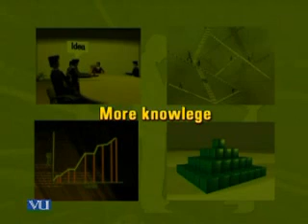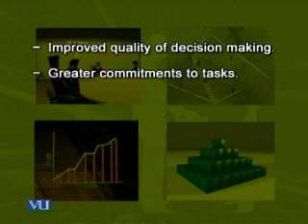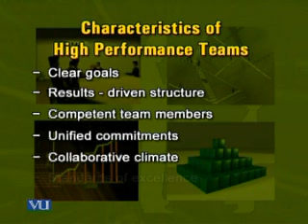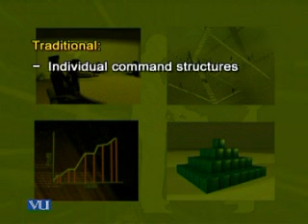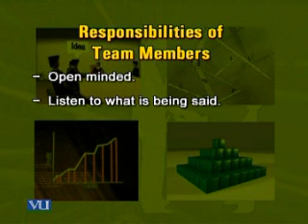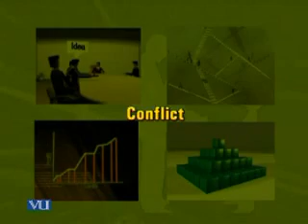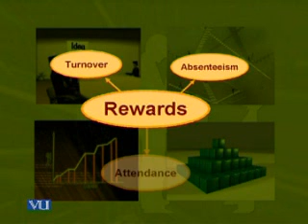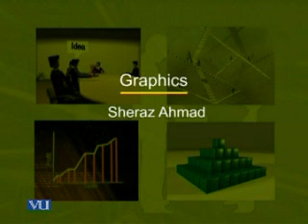MGMT623_Lecture39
MGMT623 Leadership & Team Management